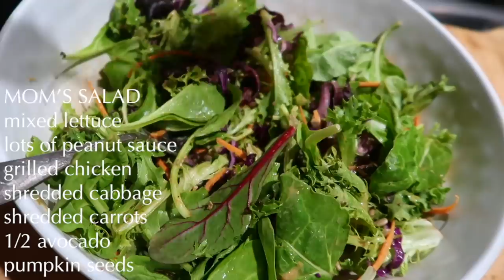what my fit mom eats in a day (ACTUALLY realistic... yolanda hadid could never)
HI and welcome to today's what I eat in a day vlog... except I'm showing what my mom eats!! she's never really had a strict diet and the way she raised us focused on wholesome, nutritious & healthy foods while not actually restricting anything, allowing us to truly enjoy our lives and food! she never pressured me to be "skinny" or lose weight: it was all about feeling our best. seeing all these videos of yolanda hadid telling gigi not to eat makes me so sad, and I never want this cycle of moms pressuring their daughters to diet to continue :(

as always we've got tons of easy & healthy recipes in this vlog (in Cabo!!) including chocolate brownie avocado cookies (sounds gross, tastes amazing) plus some simple lunch and dinner ides (I elevated chicken & veggies by showing you how to make a crunchy Thai peanut salad, as well as some delicious flaky salmon) so I hope you enjoyyyy! I also showed my fit mom's workouts for some fitness inspiration lol she's amazing!

get my healthy recipe ebooks at JazTyler.com

if you're still reading this, comment whether I should move to LA or Europe after graduating college!!!